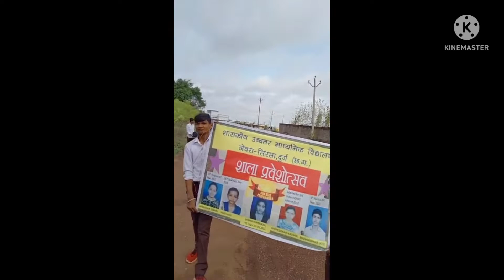विश्व योग दिवस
In a bid to spread awareness about the importance and holistic health benefits of Yoga, 21st June is celebrated as the International Yoga Day every year since 2015. The ancient practice of Yoga that has stemmed from Indian culture, is widely known to balance the body and mind of an individual.The theme for International Yoga Day 2020 is "Yoga at Home and Yoga with Family."
Our School has celebrated World Yoga Day with full enthusiasm.